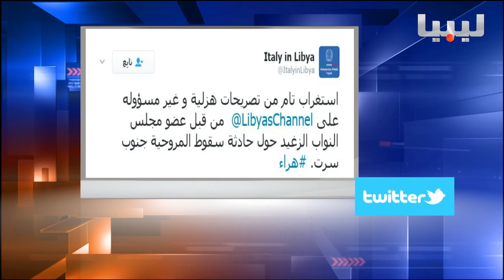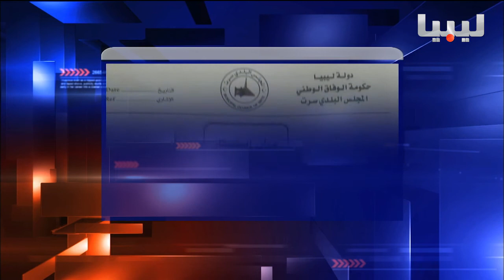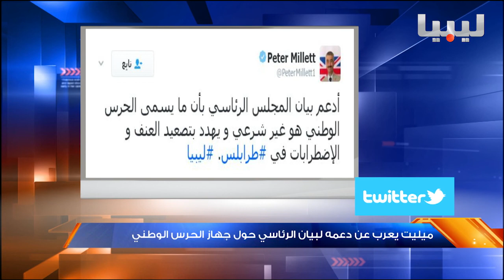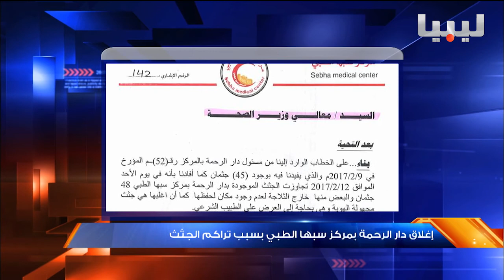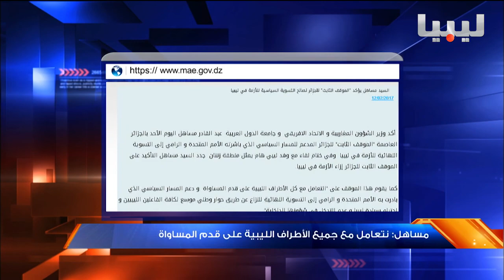نشرة السادسة يوم13-02-2017